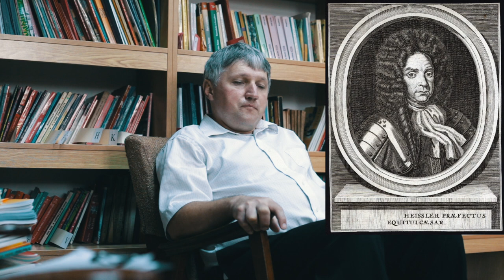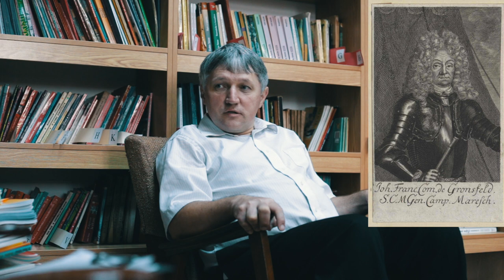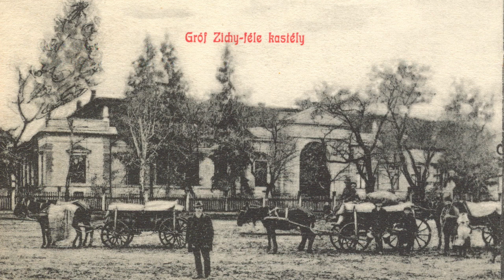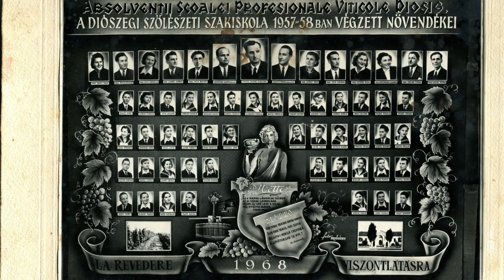A bihardiószegi Zichy-kastély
A partiumi Bihardiószeg az Érmellék borászati központjaként ismeretes. A település szívében találjuk a nagymúltú Zichy-kastélyt, melynek több évszázadot átívelő rendeltetése széles skálán mozog. Hosszú évekig az épületben működött Magyarország első állami fenntartású vincellériskolája, ugyanakkor katonai főhadiszállásként, majd varrodaként is hasznosították. 2014-ben megkezdődött a kastély külső és belső felújítása a helyi önkormányzat kezdeményezésére. A revitalizációs folyamat, amely mind a kastélyt, mind a parkot érinti a közeljövőben megvalósulni látszik. A műemléképület jelenleg az Érmelléki Ökológiai Múzeumnak, könyvtárnak, illetve kertészeti és borászati laboratóriumnak ad otthont.

Bemutató kisfilmünk átfogó képet nyújt a kastély birtoklás- és fejlődéstörténetéről, egy virtuális kastélytúra keretében.

Helytörténész: Dr. Szabó József
Narrátor: Mészáros Boglárka
Videó: Farczádi Ferenc